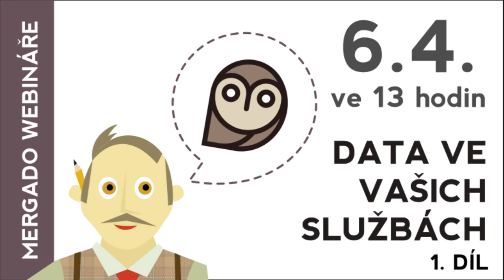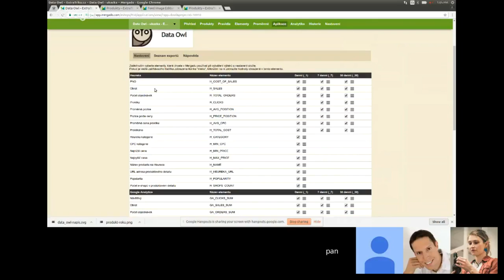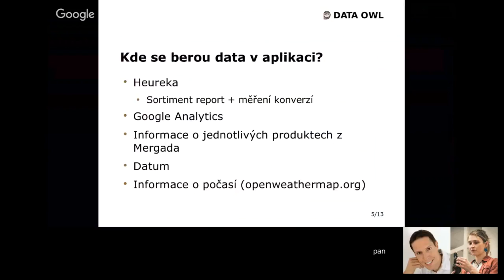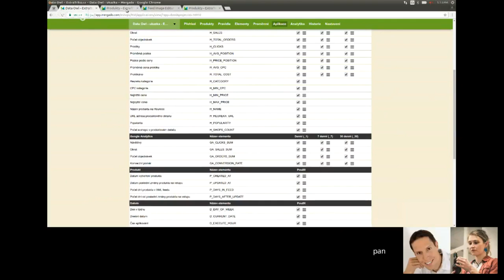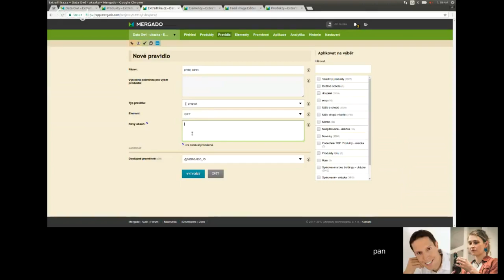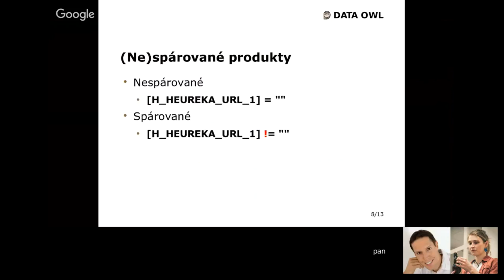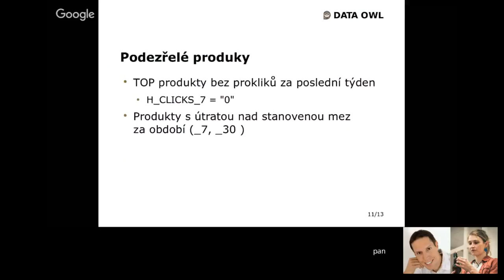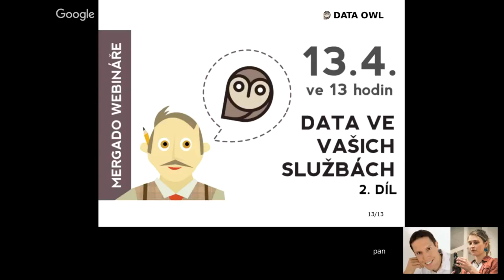Mergado Webinář - Data ve vašich službách, 1. díl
1:31 Podmínky pro zapnutí aplikace
2:10 Kde se data v aplikaci berou

Chcete vylepšit svou inzerci na základě skutečných dat? Mít možnost pracovat jinak s nejpopulárnějšími produkty a jinak s novinkami? Mergado pravidelně získává statistická data z Heureky a Google Analytics a aplikace Data Owl vám umožní využívat je pro další nastavování inzerce.

Webinář se věnuje základům aplikace Data Owl a jednodušším nastavením inzerce, událost je tedy vhodná i pro začátečníky. O týden později pak navážeme pokročilejšími nastaveními.